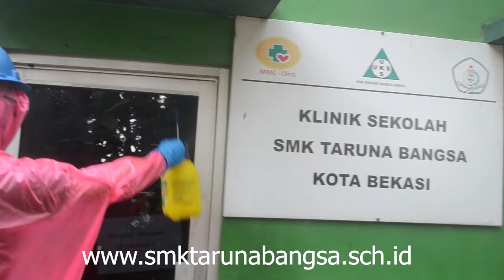PENCEGAHAN PENYEBARAN VIRUS COVID-19 SMK TARUNA BANGSA BEKASI.